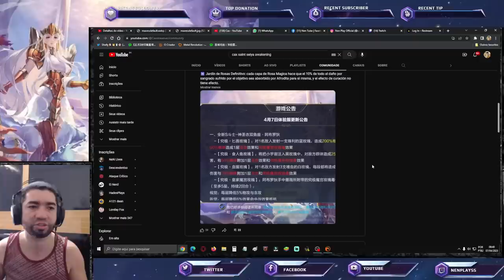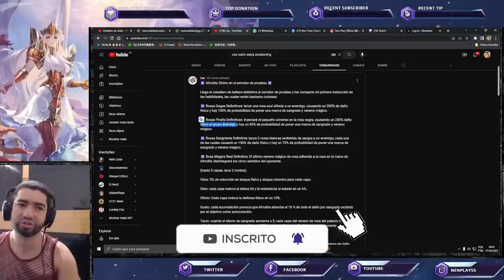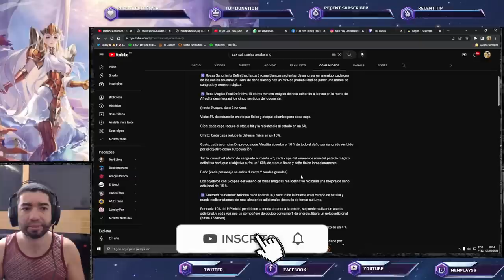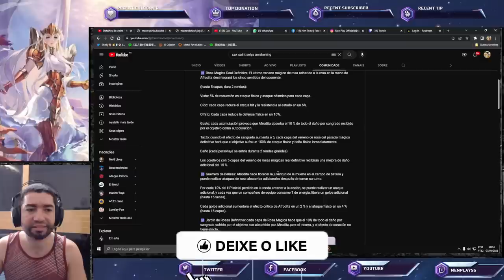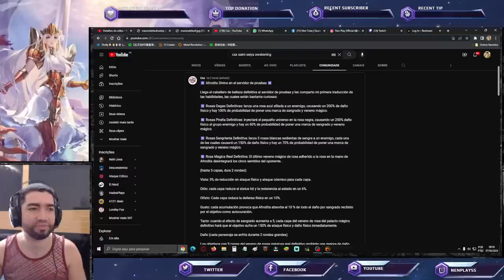Skills Afrodite Divino: Novo Debuffer Veneno Mágico e Sangramento - Saint Seiya Awakening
Confira as habilidades do Afrodite de Peixes de Armadura Divina.